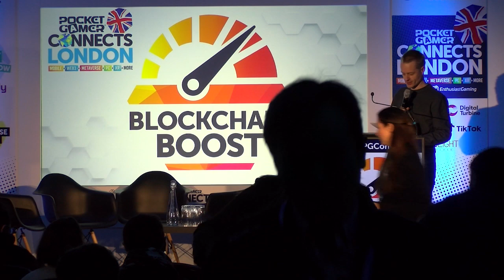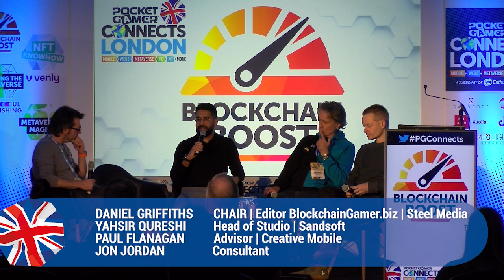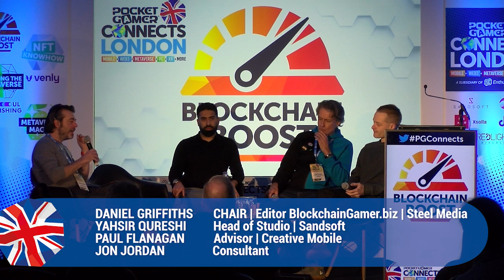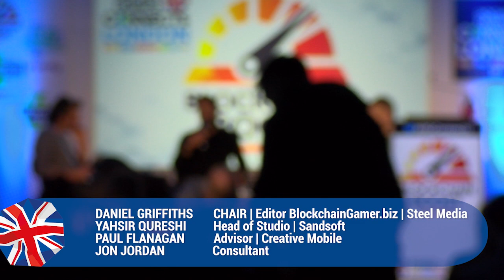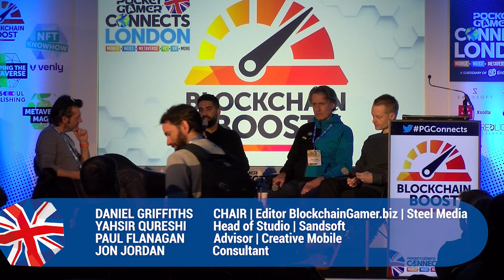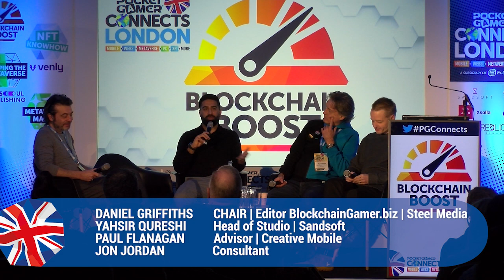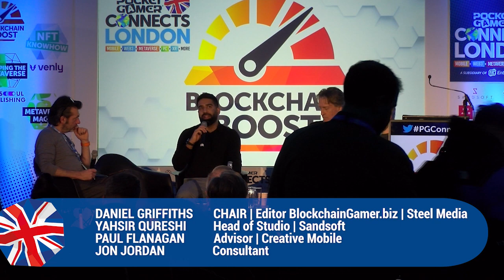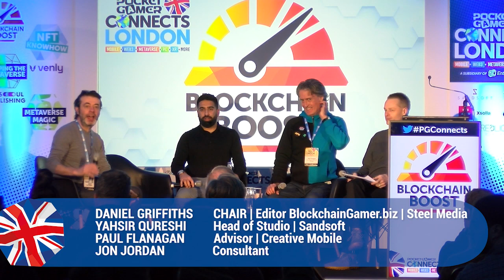Panel: Beyond the Dawn: What to Expect From Blockchain Gaming in 2023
In this video, our panel of experts discuss, Beyond the Dawn: What To Expect From Blockchain Gaming in 2023.

Panel:
Daniel Griffiths, Editor BlockchainGamer.biz, Steel Media
Yahsir Qureshi, Head of Studio, Sandsoft
Paul Flanagan, Advisor, Creative Mobile
Jon Jordan, Consultant

Blockchain Boost track